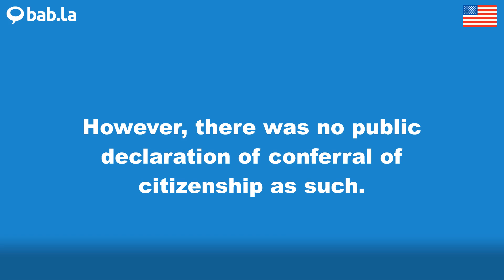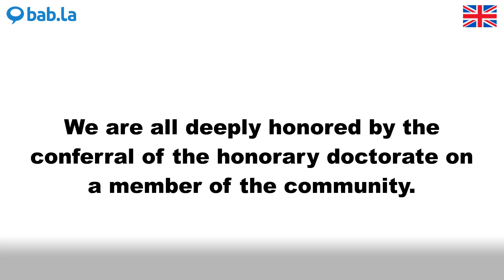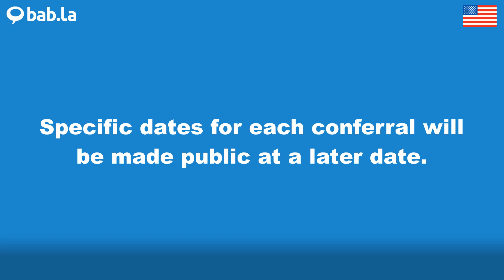CONFERRAL pronunciation | Improve your language with bab.la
Improve your spoken English by listening to CONFERRAL pronounced by different speakers – and in example sentences too. Learn and love languages with bab.la.